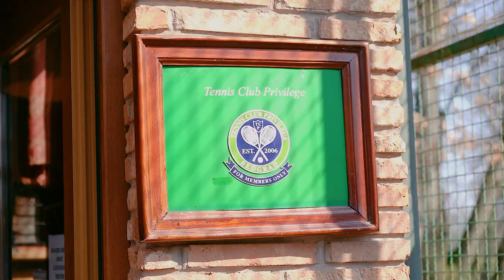Marko Bulat o “Star Wars-u”: Fan sam od svoje desete godine!(TranquiloS1E19)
TOXIC TV:
📍𝗞𝗼𝗽𝗲𝗿𝗻𝗶𝗸𝘂𝘀 20